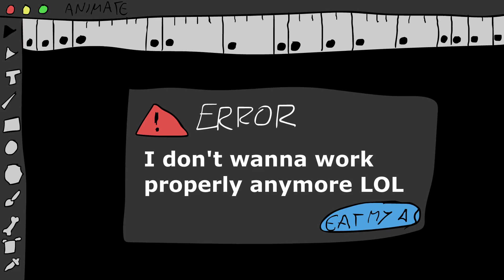When Adobe F**ks You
Made in MSPaint :)

► Currently Closed